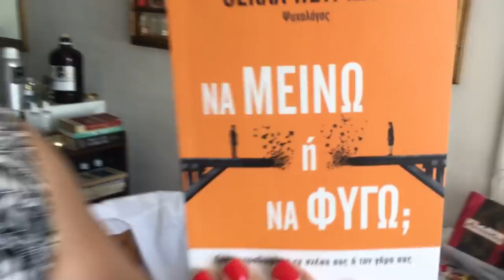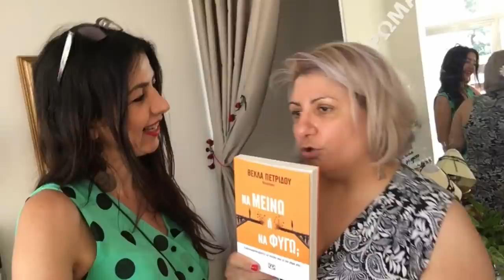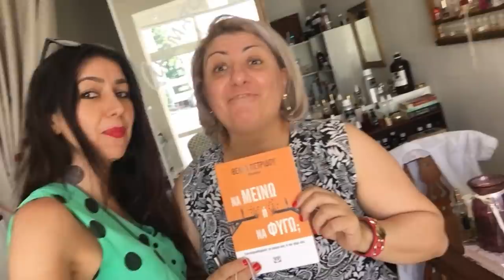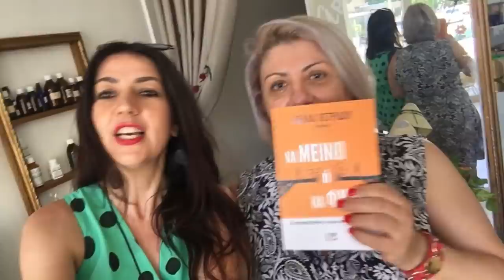Πασπαρτού vlog με την Γιώτα Ψαρά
Την Πέμπτη 16 Ιουλίου 2020 κατέβηκα στην Λευκωσία για δουλειές. Πέρασα κι από το αρωματοποιείο της φίλης μου Γιώτας Ψαρά. Εκεί γυρίσαμε ένα πασπαρτού vlog με χαλαρή κουβεντούλα και γέλιο.

Όσοι ενδιαφέρεστε για το πώς να επικοινωνήσετε με την Γιώτα:
DE L'ARTE VINTAGE PERFUMERY & Holistic products
Ιδιοκτήτρια: Γιώτα Ψαρά

Τηλέφωνο Γιώτας Ψαρά:
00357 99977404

To DE L'ARTE VINTAGE PERFUMERY & Holistic products δίνει 30% disc.Σε ΑΜΕΑ ΕΥΠΑΘΕΙΣ ΟΜΑΔΕΣ ΜΗΤΕΡΕΣ ΜΟΝΕΣ Μονογονιούς Άπορους κτλ και όσους είναι στο κανάλι μας εδώ στο YouTube.
Τα Αρώματα και όλα τα Προϊόντα είναι φτιαγμένα με Υποαλεργικές Βάσεις καθαρά Αιθέρια ΒΙΟ & Φυτικά Λάδια.

Πιστοποιήσεις Υπ.Υγείας στα Συμπληρώματα Διατροφής.

Μπορεί επίσης να διαθέσει Υπερχονδρική Τιμή σε Γυναίκες που θέλουν να κάνουν ένα Ξεκίνημα Νέο.
Τα ΑΡΏΜΑΤΑ μπορούν να σταλούν με Δωρεάν μεταφορικά.

Διεύθυνση:
De L'Arte VINTAGE PERFUMERY
Mετοχίου 63A Λευκωσία Έγκωμη.